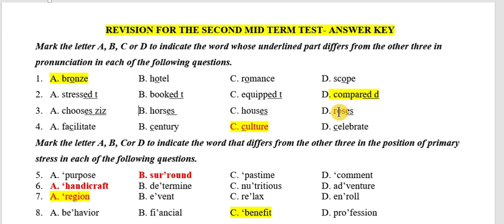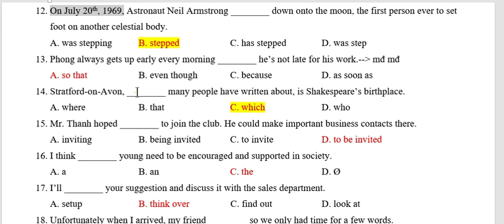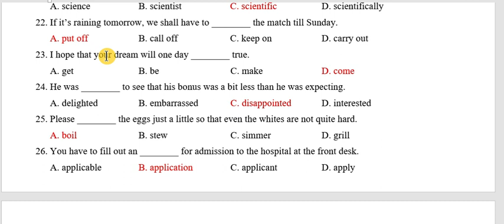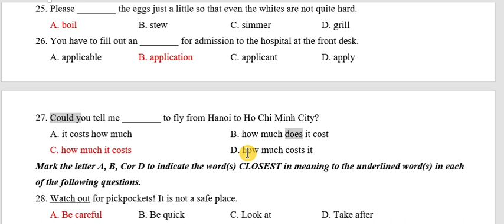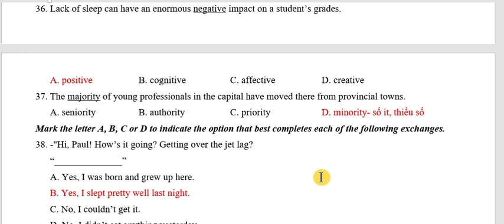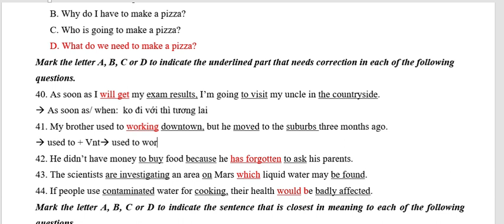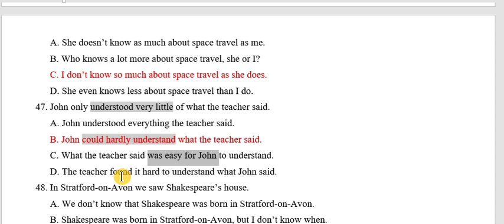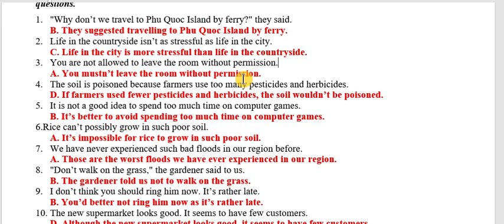E9- CHỮA ĐỀ CƯƠNG GIỮA HK II